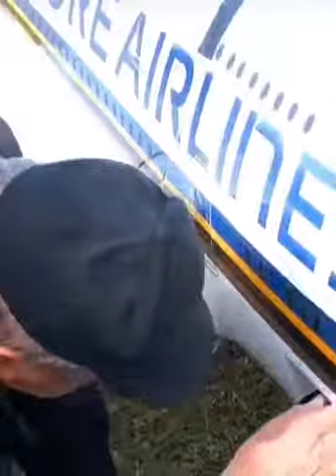US military new aircraft || made by US military and Airline companies || passengers and cargos c-17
Upcoming cargo and passengers plane Demon by US NAVY and airbus company and airlines companies .
US-NAVY cargo plane
cargo-plane
passengers-plane
airbus-companie
singapur-airline
new-plane-2019

airline-collection
new-videos-2019
US/military-cargo

Also can find as toys
Some new toy review for your kids